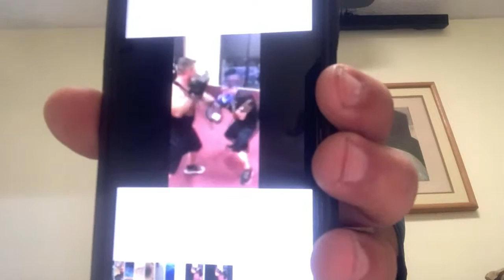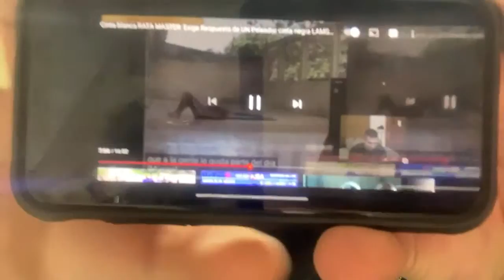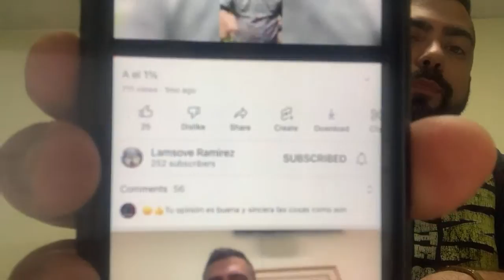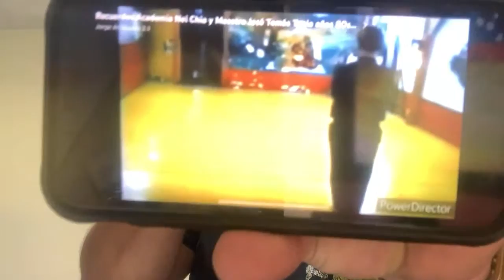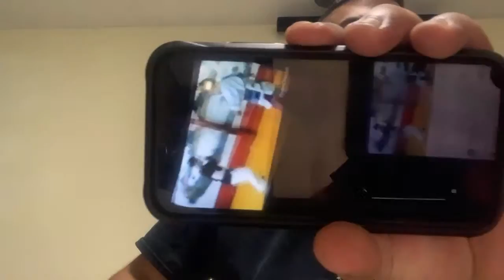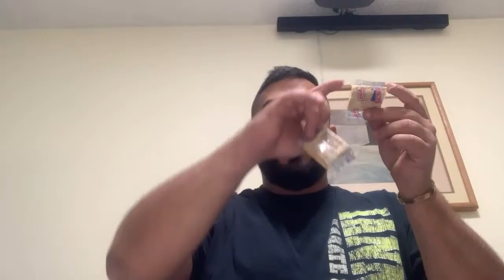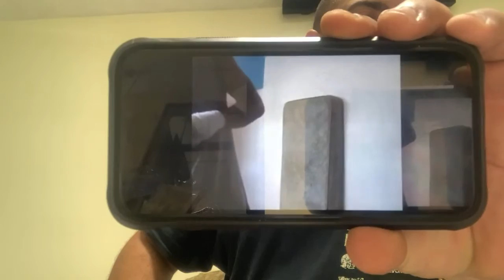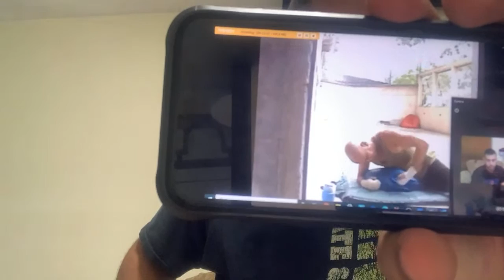Herman branche identity and fight with the talking sheep